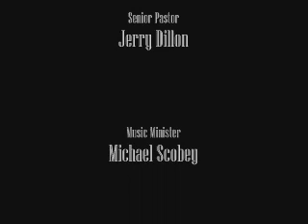"Over in the Gloryland"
Parkway Ensemble